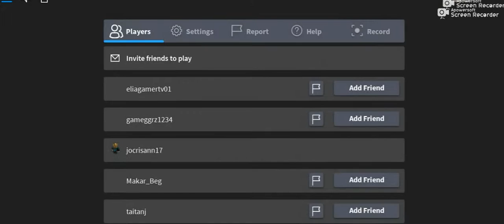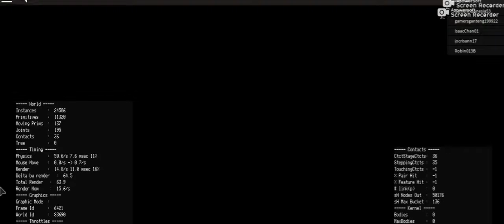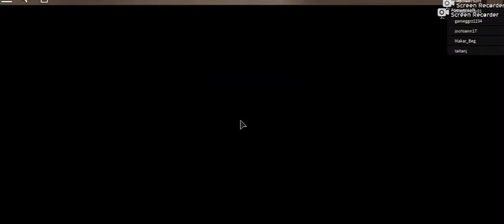roblox game may2019 -20